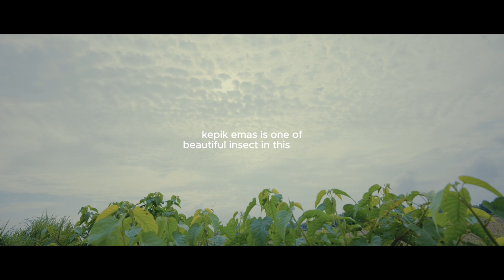KEPIK EMAS GOLDBUGS | Wiki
This is story about life
of charidotella sexpunctata, or we most called with "kepik emas"

kepik emas is one of
beautiful insect in this world, but he is reportedly starting
to be hard to find

In the middle of the rice fields we found a tree which was usually infested with kepik emas.

Adult kepik emas measure 5–7mm in length. They are variable in color from reddish-brown with black spots to brilliant mirror-like gold, earning it the nickname "goldbug"

This beetle consumes foliage of plants in the family Convolvulaceae including bindweeds, morning glory and sweet potato.

Female kepik emas lay clusters of eggs on stems and on the undersides of host leaves A spiny, yellowish or reddish brown larva emerges from its egg in 5 through 10 days.

But the life of this small world did not last long their habitat was destroyed to make way for farmers to get to the rice fields after we take video for this documentary